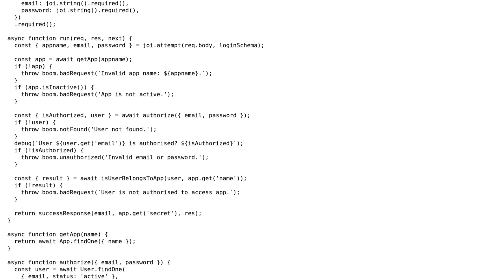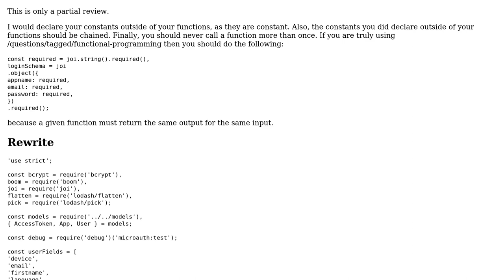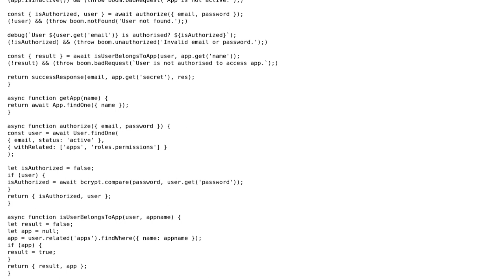Validity checks for a user signup process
With thanks & praise to God, and with thanks to the many people who have made this project possible! | Content (except music & images) licensed under CC BY-SA | Music | Images & others | With thanks to user FreezePhoenix user CodeYogi user 200_success and the Stack Exchange Network Trademarks are property of their respective owners. You are responsible for your own actions.